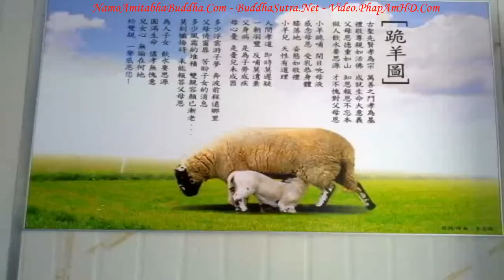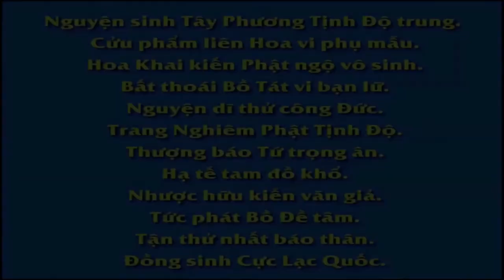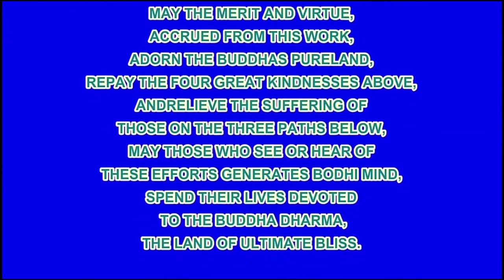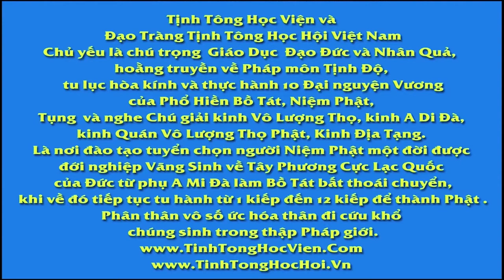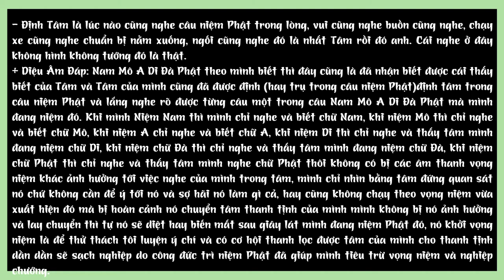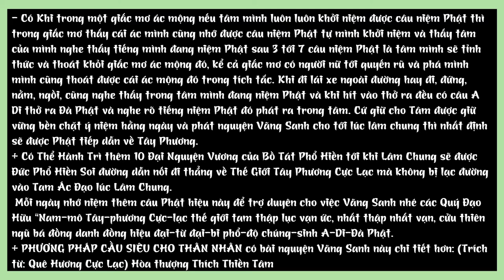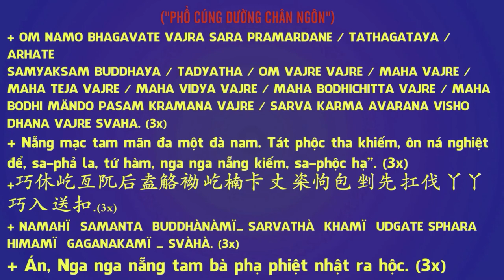Bức Tranh Dê Con Quỳ Bú Mẹ Thầy Thái Lễ Húc R